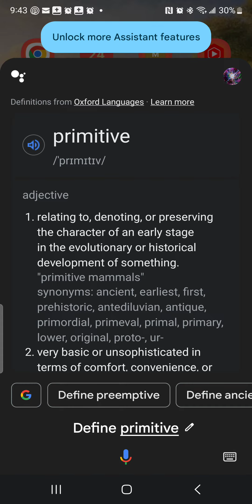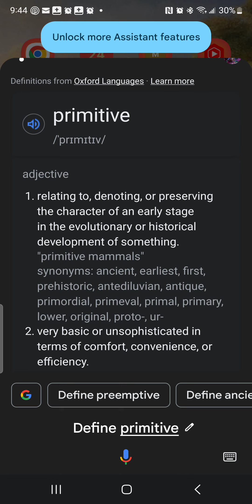Everyone is Regressing into being primitive again!!!!